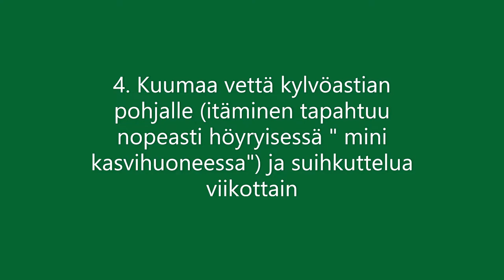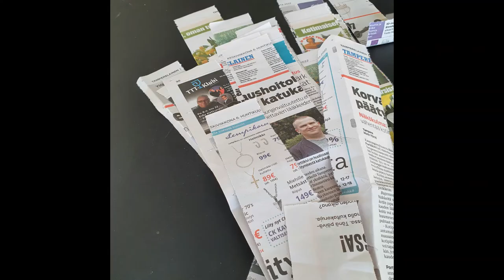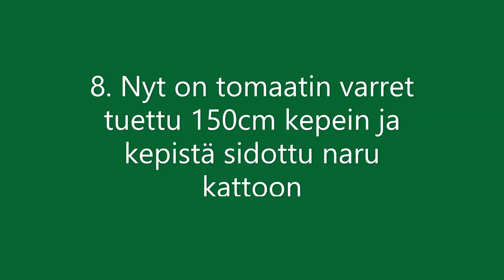Tomaattien kasvatus kesä 2022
Tomaattien kasvattaminen parvekkeella / Growing tomatoes on the balcony